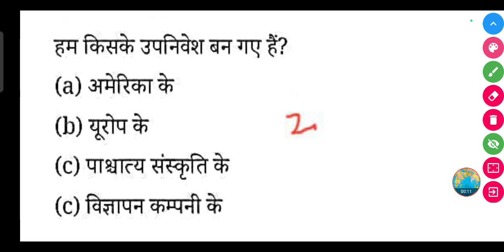हम किसके उपनिवेश बन गए हैं? || ham kiske upnivesh ban Gaye Hain